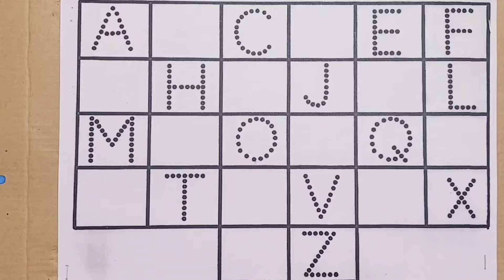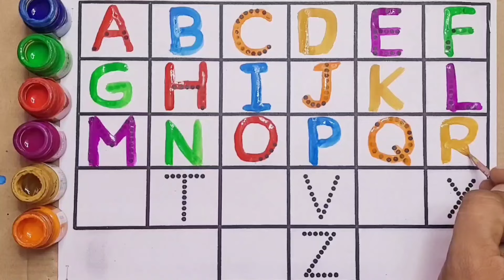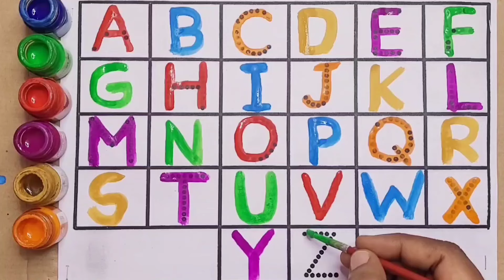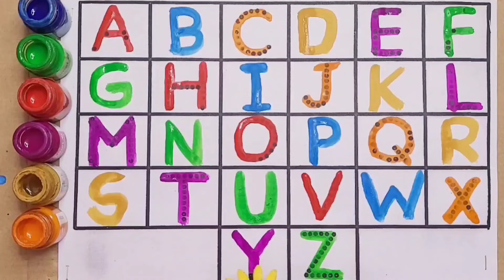Learn to count, trace & write ABCD, 123, 123 Numbers,1 to 100 counting, ABCD, a to z alphabet - 133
Embark on an educational voyage with our alphabet writing and coloring video! This captivating content intertwines the joy of coloring with the essential skill of alphabet writing. Your child will be immersed in a world of letters, unlocking their imagination and honing fundamental motor skills. Join us for a delightful learning experience that encourages both creativity and literacy development.Tags